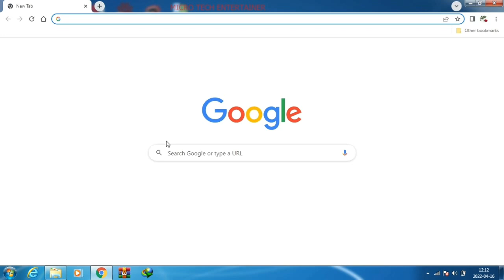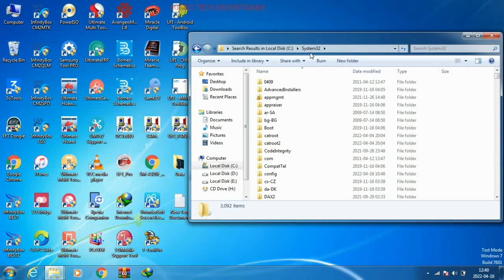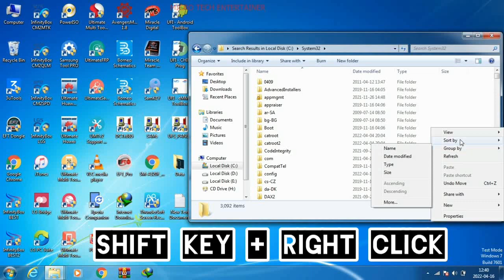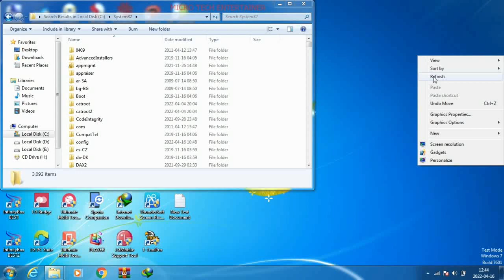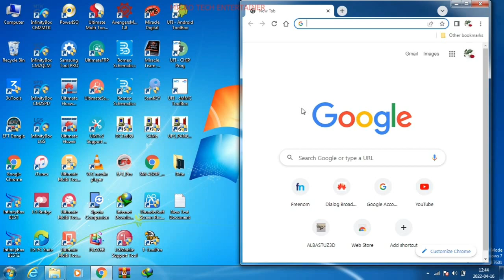Find-it.pro Virus Remove/ How to Remove Find-it.pro Virus on Browser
Type this following commands:

rd /S /Q "%WinDir%\System32\GroupPolicyUsers"
rd /S /Q "%WinDir%\System32\GroupPolicy"
gpupdate /force